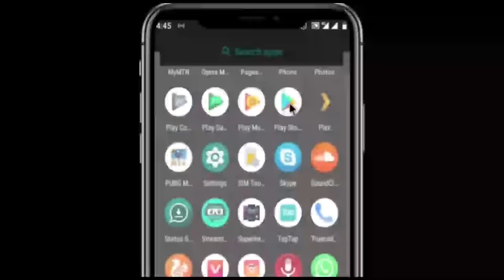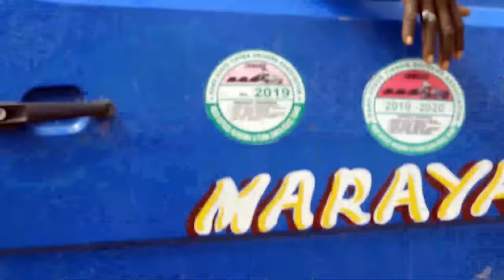KAZAMIN SHIRI 1&2 LATEST HAUSA FILM